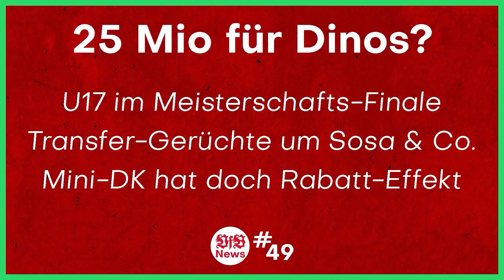Klassenerhalt oder Relegation für den VfB? Der 34. Spieltag | AFM-VfB